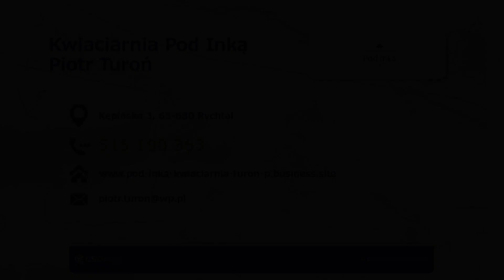Dekoracje kościołów florystyka żałobna dekoracje komunijne Rychtal Kwiaciarnia Pod Inką Piotr Turoń